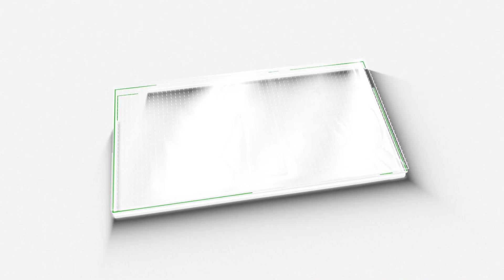"അപ്പക്കെതിരേ ലൈം​ഗിക ആരോപണം വന്നപ്പോൾ തകർന്നുപോയി"- ചാണ്ടി ഉമ്മൻ മനസ്സ് തുറക്കുന്നു | Chandy Oommen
ചാണ്ടി ഉമ്മന്റെ ജീവിതത്തിലൂടെ. ജെയ്ക്ക് സി തോമസുമായുള്ള ബന്ധം.